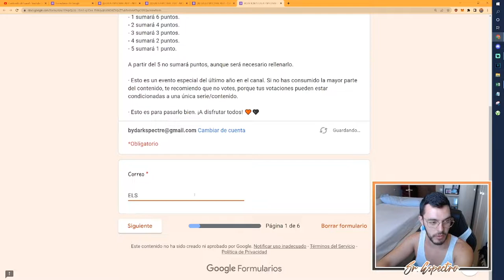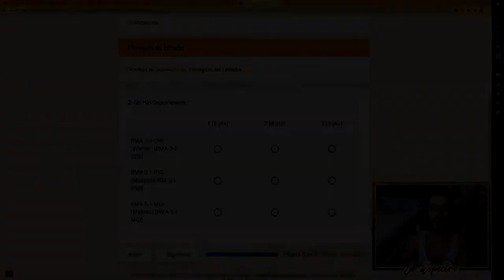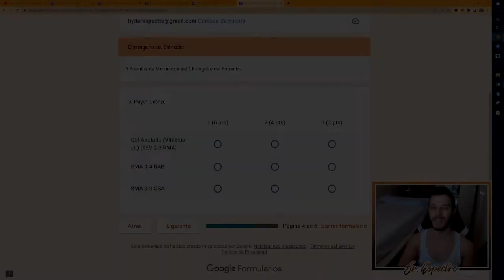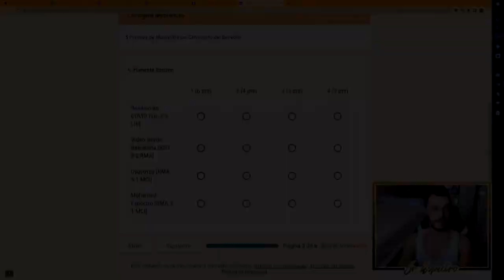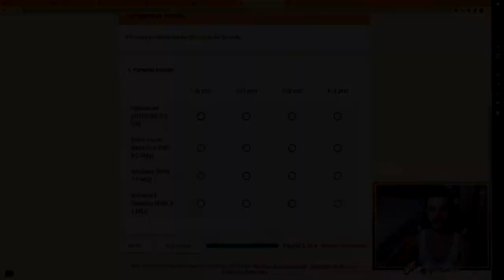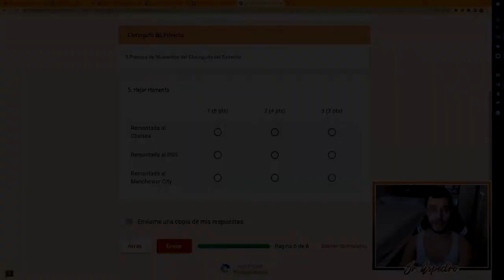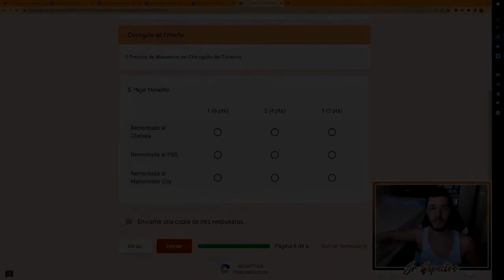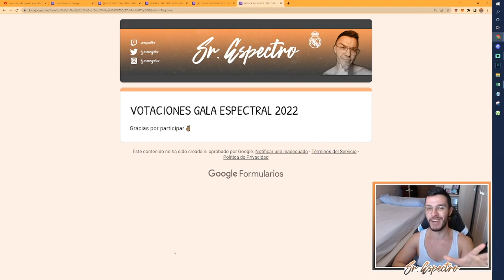⭐ VOTACIÓN PREMIOS CHIRINGUITO DEL ESTRECHO | GALA ESPECTRAL 2022